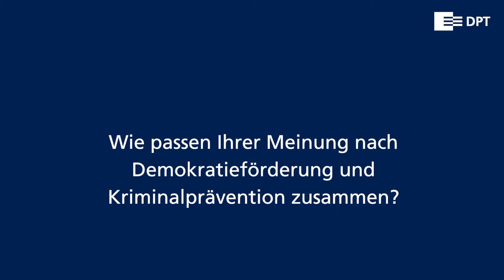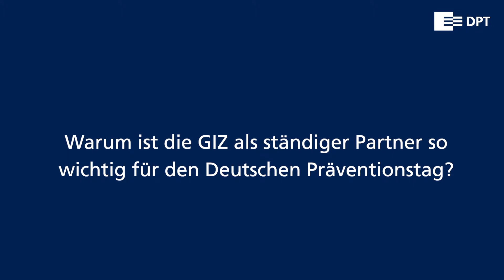Interview mit Erich Marks beim 24. Deutschen Präventionstag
Referent: Erich Marks

24. DEUTSCHER PRÄVENTIONSTAG, Berlin

Prävention & Demokratieförderung